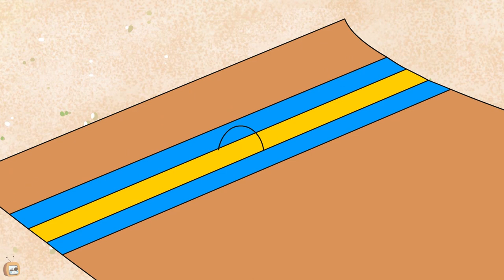Rat A Tat Hidden Thief Funny Animated dog cartoon Shows For Kids Chotoonz TV